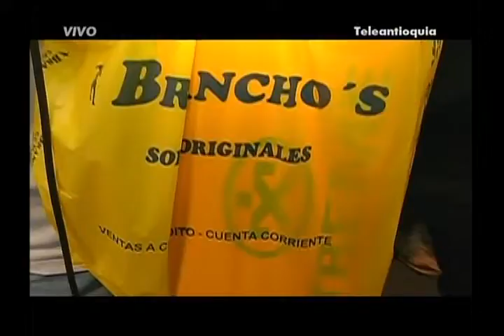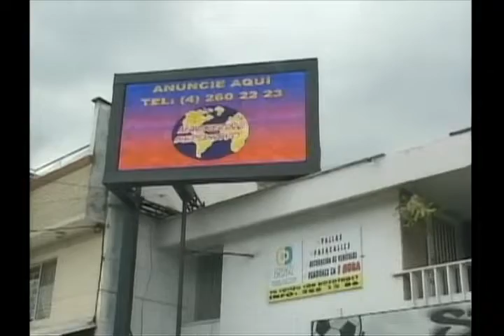RAFAGOL- EL SUPER DEBATE- Septiembre 16 de 2012 Parte 3